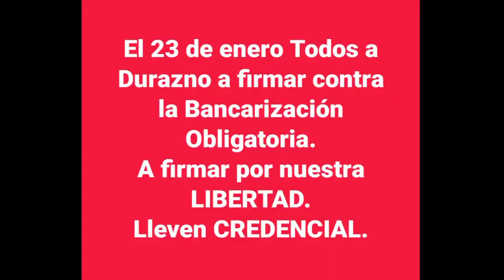CONFIRMADO! Este martes 23/1/18 todos a Durazno.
CONFIRMADO!!!
Este martes 23, todos al corazón de la Patria.
Lugar previsto: Sociedad Rural en Santa Bernardina, Durazno.